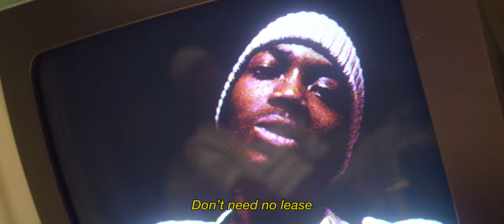W2 - DON'T THINK (OFFICIAL MUSIC VIDEO)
music film by W2 titled " DON'T THINK "
@trapboombap on Instagram
filmed by   @melodramamedia477

most appreciation to the crew:

Paul Gratland, Director/Editor
Austin Cieszko, DP
Montgomery Mauro, PM
Fran Bruno, 1st AD
Kellie Scott, Gaffer
Destiny Ayanna, Art Director/Stylist
Aislyn Murray, 1st AC
Dino Dumandan, Post Color
Tyler Berger, VFX
Jonah Thorpe-Kramp, PA

a TRAPBOOMBAP production

W2 - DON'T THINK